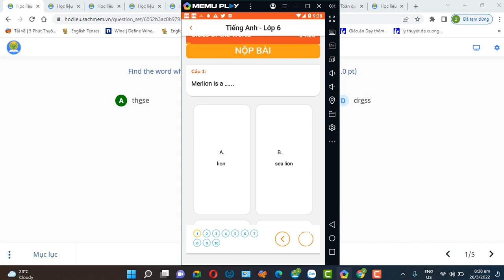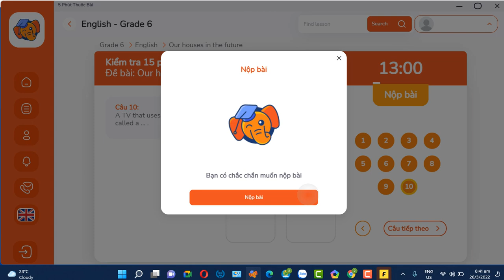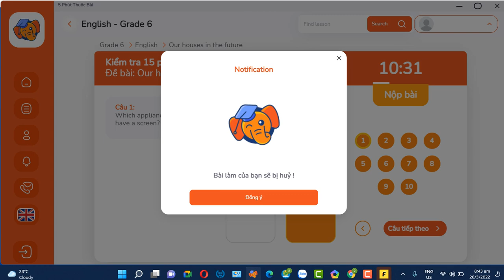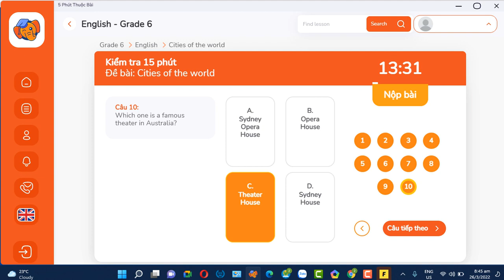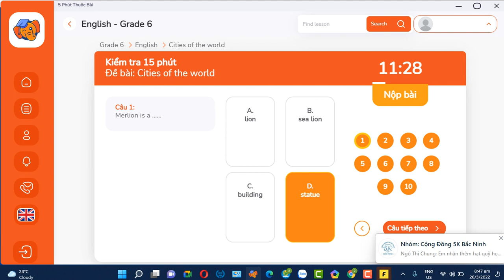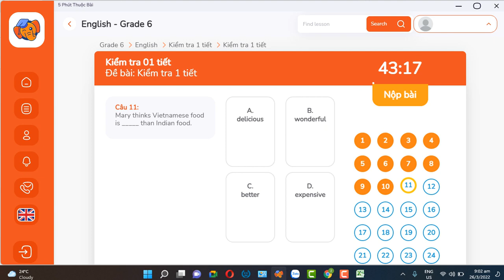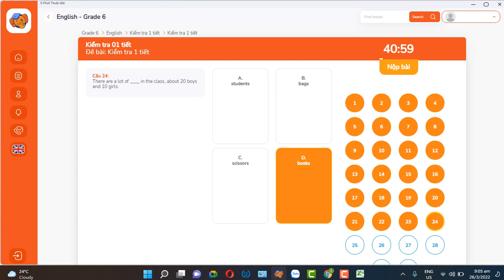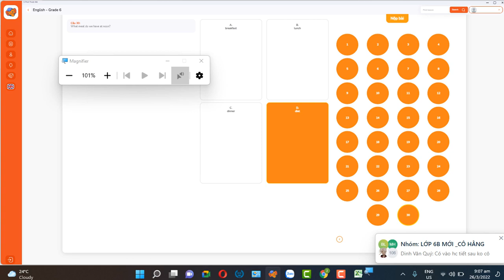stn hs Ta 15 p unit 10 9 ktr 45 p sau unit 8 sports games Rec 03 26 22 2